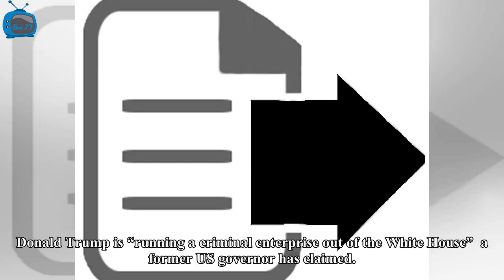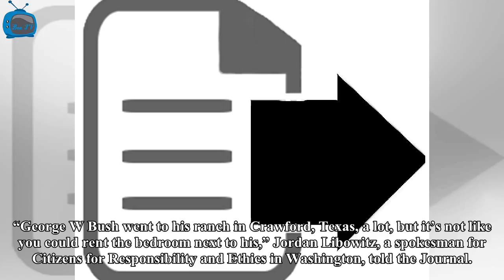Box TV - The former us Governor of Mr. trump are ' running a criminal enterprise out of the White H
Box TV - The former us Governor of Mr. trump are ' running a criminal enterprise out of the White House '